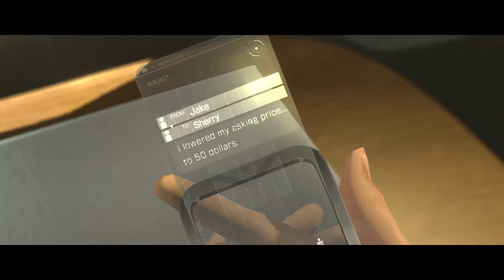DBPG: Brian Beats Resident Evil 6 - Jake Part 2 of 2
Welcome to part 2 of Brian Beats Resident Evil 6 Jake' Campaign.